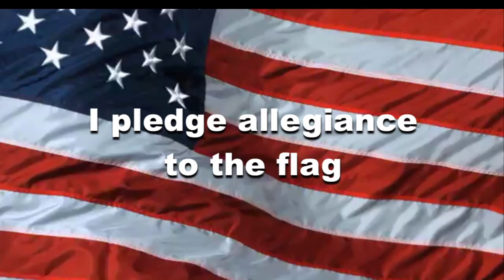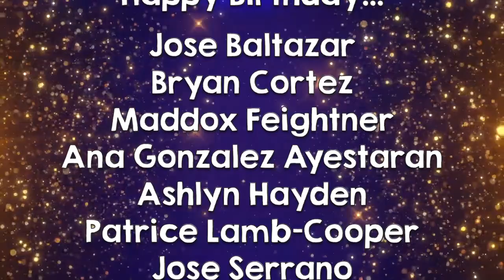OHS News 10:5:2023